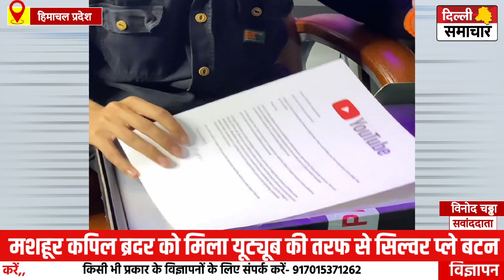Himachal ; बिलासपुर के मशहूर कपिल ब्रदर को मिला यूट्यूब की तरफ से सिल्वर प्ले बटन